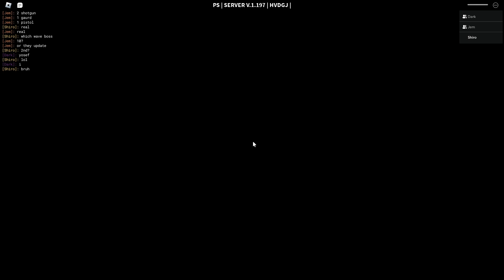Luckiest death in Decaying Winter